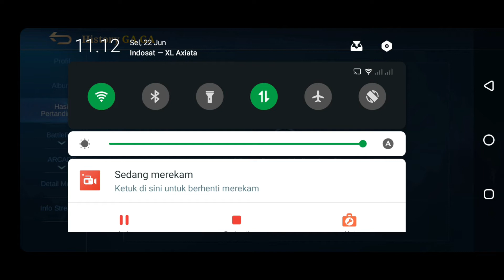PART 2 CARA SEMBUNYIKAN HASIL PERTANDINGAN MOBILE LEGEND TERBARU 2021 || CARA SEMBUNYIKAN HISTORY ML